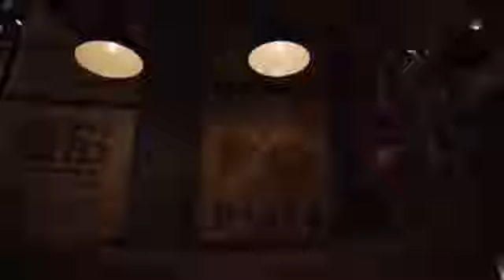کافه و رستوران ایتالیایی سیرو